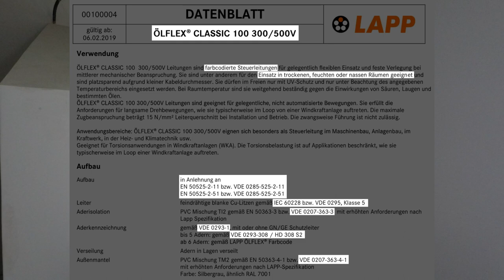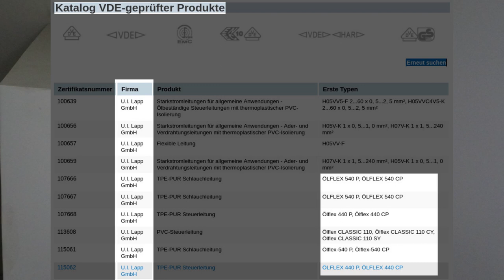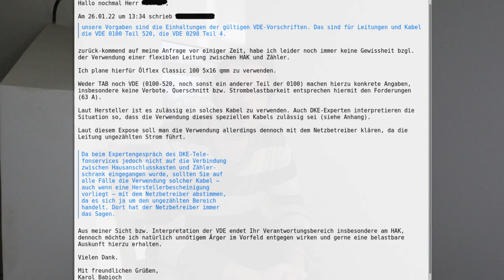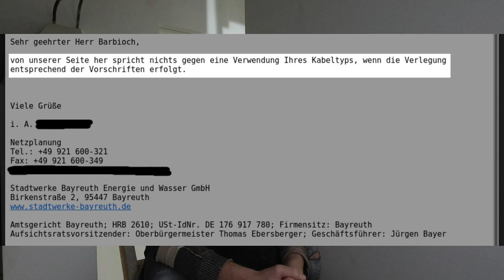Ölflex in der Elektroinstallation: Erlaubt? Verboten?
Flexible Leitungen, insbesondere Öflex, sind praktisch und beliebt. Aber dürfen diesen auch verwendet werden? Und wie schließt man Rollo-Motoren richtig an?

In diesem Video möchte ich der Frage nachgehen wie man elektrische Rollo-Motoren richtig anschließt bzw. welche Fragen und Probleme sich bei der Verwendung von flexiblen Leitungen auftun.

Auch an einer anderen Stelle ist der Verwendung von flexiblen Leitungen nicht ganz unproblematisch, nämlich zwischen Hausanschlusskasten (HAK) und Zählerschrank. Auch darauf gehe ich in diesem Video ein.

Dabei gehe ich auf folgende Themen ein

0:00 Intro & Einführung
1:28 Grundlagen zu Leitungstypen
3:02 Anschluss von Rollomotoren
7:40  Flexible Leitung für Rollomotoren
8:14 Ölflex Leitungen (Grundlagen, VDE, etc.)
11:32 Zulässigkeit von Ölflex Leitungen
13:00 Probleme der VDE
14:08 Ölflex als Hauptleitung
19:29 Outro

Ölflex Kabel / Leitungen:

Ölflex Classic 100 Steuerleitung 3G 0,75 mm²
Ölflex Classic 110 Steuerleitung 3G 1,50 mm²

Elektriker-Werkzeug:

Wiha Crimpzange
KNIPEX ErgoStrip

Weiteres Werkzeug:

Mini-Akkuschrauber (Bosch Go 2)
Bit Set Extra Hart (Bosch)
Wera Elektrik Schraubendreher Set
Kabel-Einziehgerät (Kati-Blitz)
Wiha Crimpzange
KNIPEX ErgoStrip
Testboy (berührungsloser Spannungstester)
Duspol Spannungsprüfer

Bücher / Literatur:

Die vorschriftsmäßige Elektroinstallation
VDE 0100 und die Praxis: Wegweiser für Anfänger und Profis
Elektrotechniker-Handwerk: DIN-Normen und Technische Regeln für die Elektroinstallation
Heimautomation mit KNX, Dali, 1-Wire und Co.: Das umfassende Handbuch

Video-Equipment:

Kamera (für Baustelle)
LED-Beleuchtung für Kamera
Mikrofon (Funk)

Meine Wunschliste (Amazon)